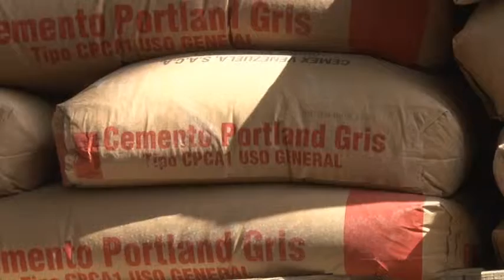Consejo Comunal de Lourdes agradece al GBT por suministro de cemento